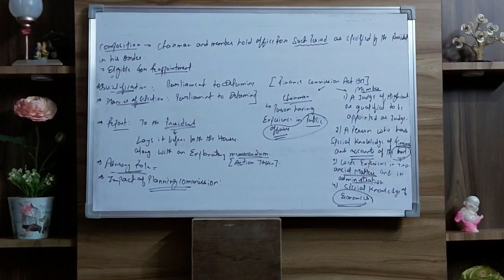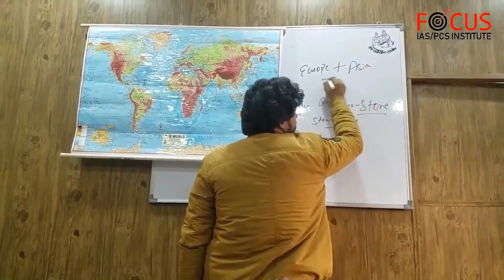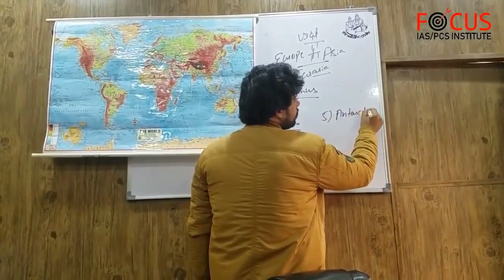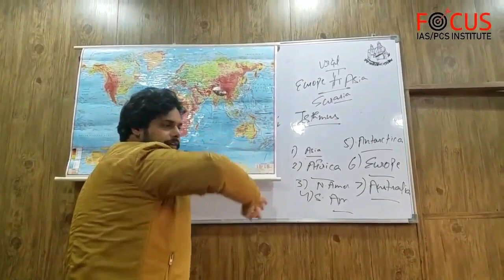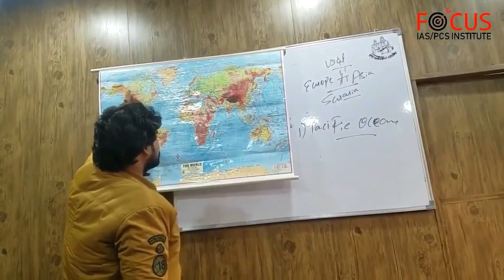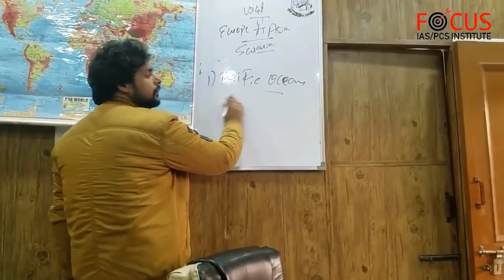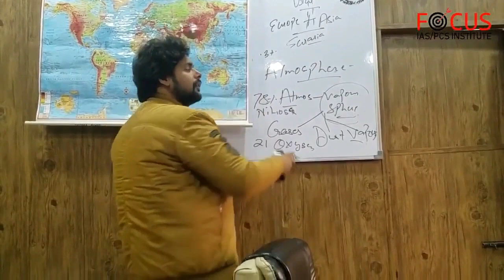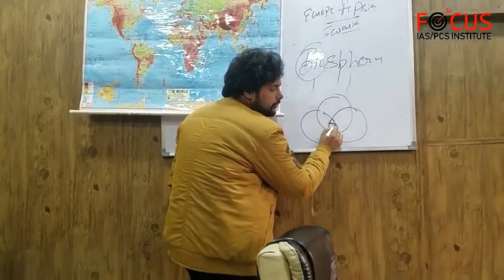IAS PCS Physical Geography LECTURE 24- Continents & Ocean Basins (Part 1)